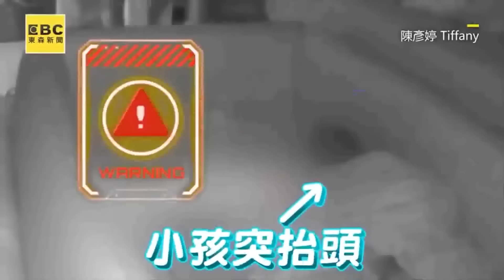機智媽1招叫醒2歲賴床娃！音樂下去...3秒後驚喜變化萌翻@cosmosviral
機智媽1招叫醒2歲賴床娃！音樂下去...3秒後驚喜變化萌翻

影片授權：Sharol Tai

娃浮誇祝爺生日快樂！幫許願零冷場：賺錢給老婆花
影片授權：皮皮方呀
爸打鼾太大聲娃凍未條！秒起聲出狠招媽笑翻
影片授權：AP/SWNS
只找媽媽不要爸爸？父母輪流躺娃腿上2樣情超反差
影片授權：kuroda.2016、ally.jiaying
爸媽挑戰躺萌娃膝蓋！嫩嬰見爹靠近秒變臉
影片授權：halesmoore/TikTok